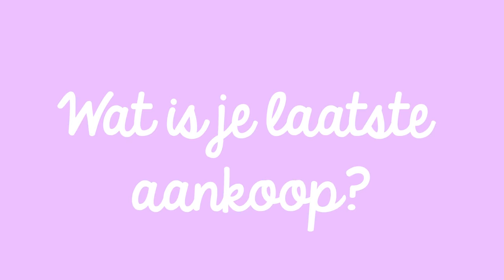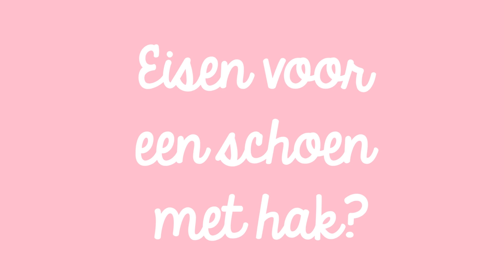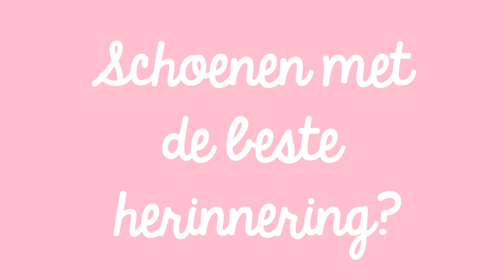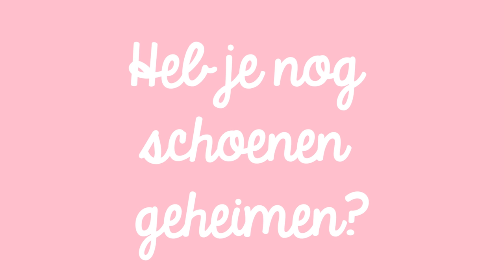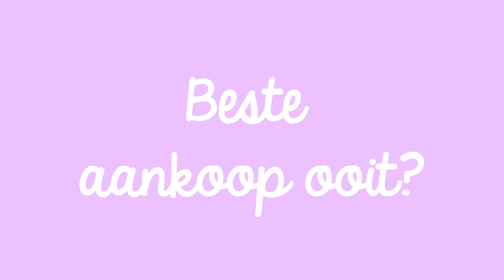Shoe stories: Claartje Rose | Anna Nooshin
Anna Nooshin trapt af met de shoe stories van Claire, beter bekend als Claartje Rose. Anna is een true shoe-lover en in deze serie neemt ze een kijkje in de schoenenkast van 4 van haar favoriete fashion influencers van dit moment. Duik samen met Anna de kledingkast van Claartje Rose in en ontdek haar ultieme schoenverslaving.

Benieuwd naar de favourites van Claartje? Lees er alles over in het inspiratieblog

Wil je overal en altijd op de hoogte zijn van de laatste shoe-trends?